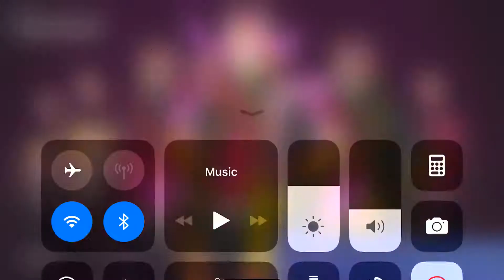17 January 2019